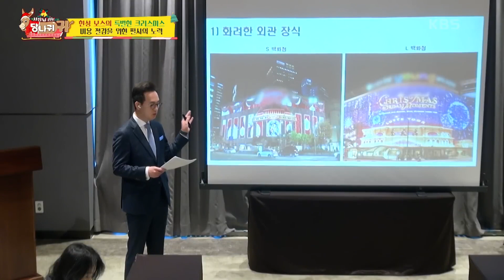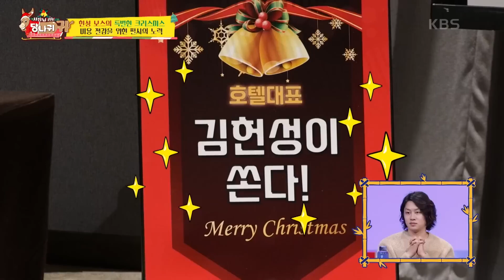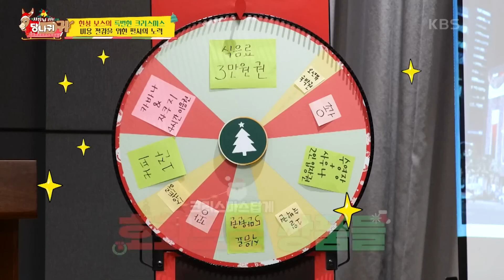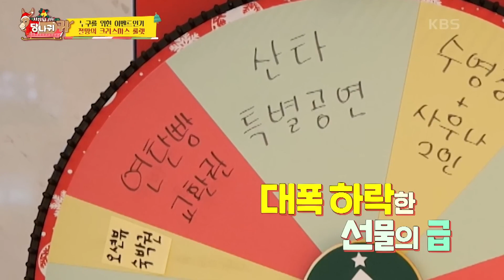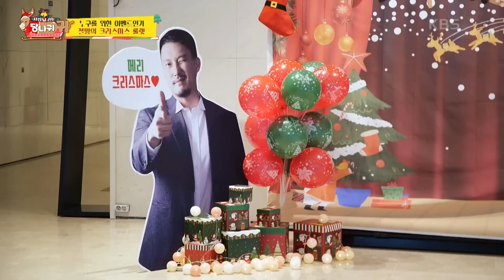[피크타임] 비용 절감의 폐해☠️ 4성급 호텔의 다소 충격적인 크리스마스 이벤트? | 사장님귀는당나귀귀 | KBS 231224 방송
연말 대목을 앞두고 이벤트 기획에 한창인 김헌성 보스와 직원들!
크리스마스하면 으레 볼 수 있는 트리 장식과 미디어 파사드 등
흔한 장식을 모두 거부하고 김 보스가 선택한 건 다름 아닌
포토존과 직원들의 산타 분장, 그리고 다소 꽝이 많아 보이는 룰렛?!
비용 절감의 끝을 달리는 이벤트! 그 결과는?

[🐴사장님 귀는 당나귀 귀 👂🏻]